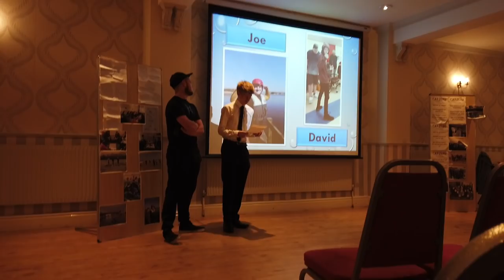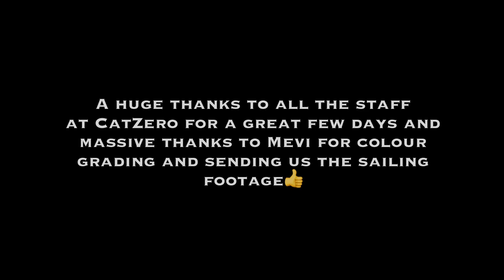How It All Started - First Day Of The Challenge With CatZero (One Month Ago!!)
This is the few days we spent with CatZero at the beginning of this challenge - hanging out with the team, getting interviewed for local radio and TV, seeing firsthand how this incredible charity change lives and SAILING.